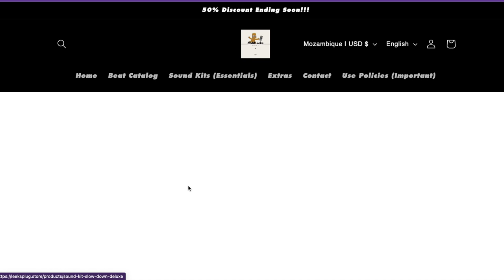Drake Uses Slow Down Sound Pack (Free Producer of the Year Plaque on Pre-Orders)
Category
Music
License